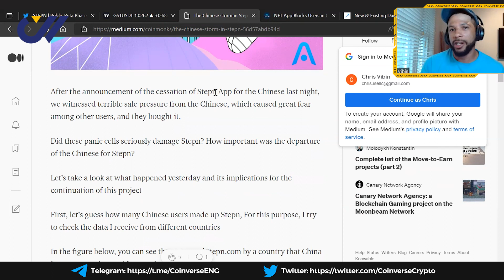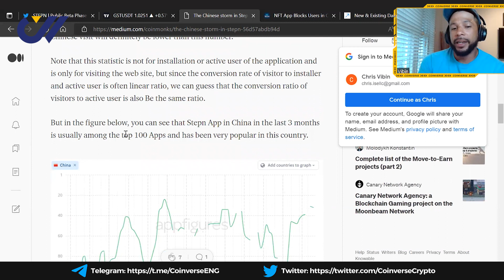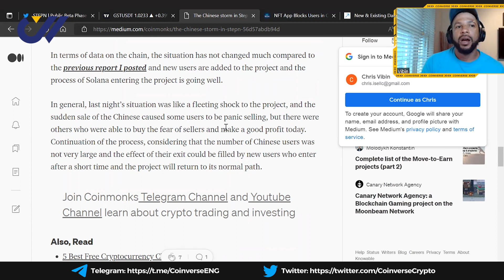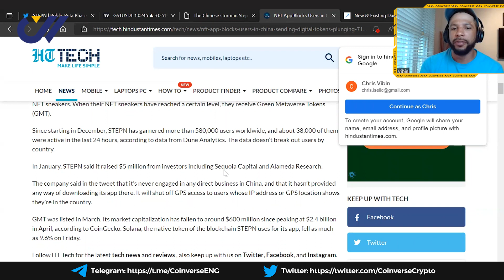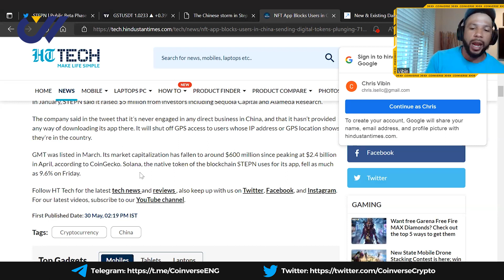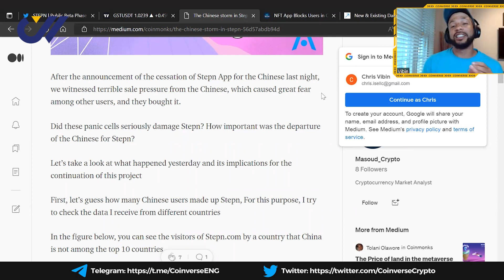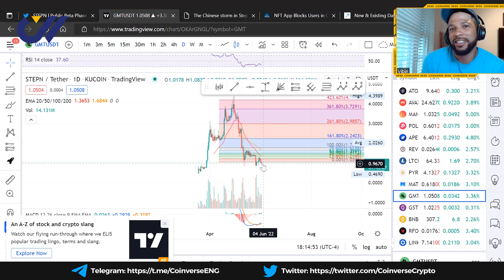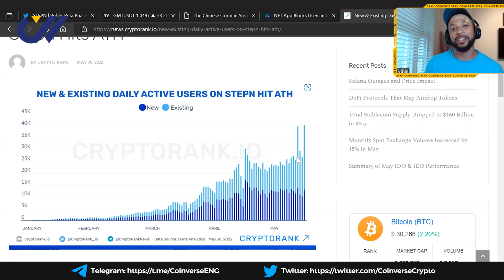What STEPN is Facing Right NOW! Are You Still HODLING?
Exploring the finest gems in the universe